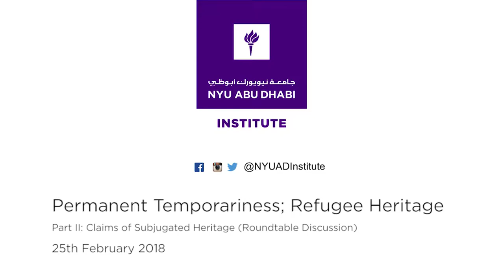Permanent Temporariness / Refugee Heritage